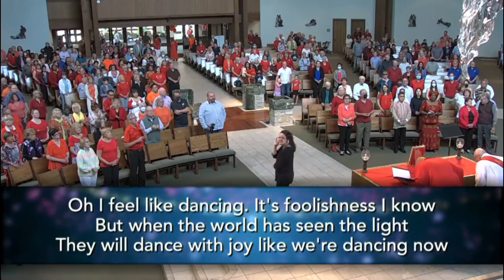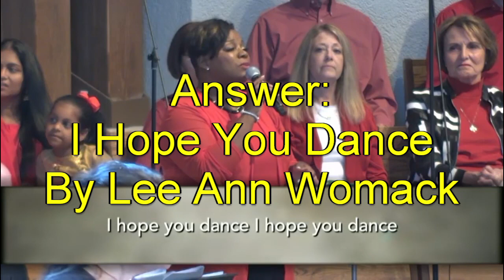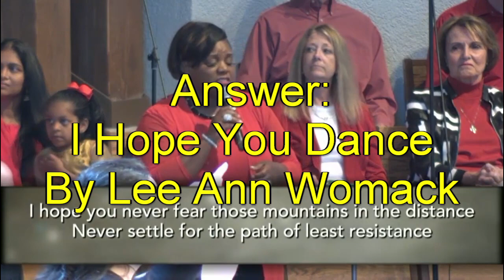Liturgical Abuse in Chicago Parish - John's Commentary *Includes Popular Music and Bubble Soap*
Holy Family "Catholic" Community in Inverness, Illinois - Archdiocese of Chicago

Note: I believe the livestream replaces the previous week's video with the current week's video, so there is no guarantee you will see the same service as in the video. Their livestreams are only available on the parish website and not on youtube.